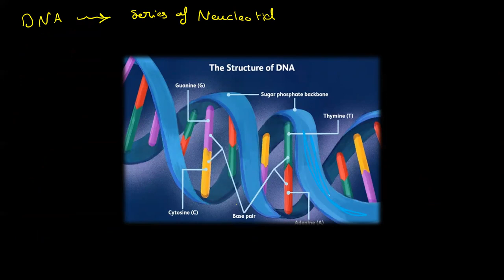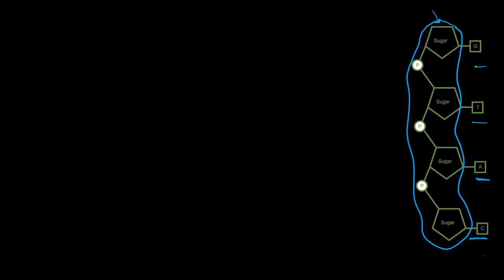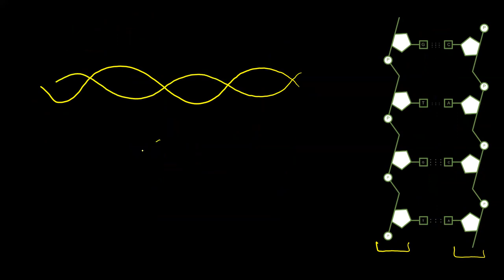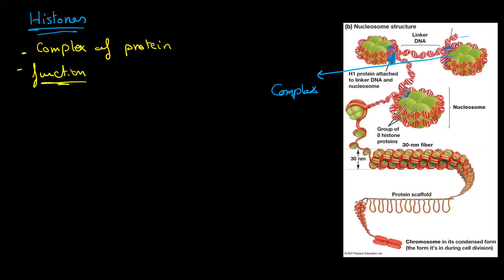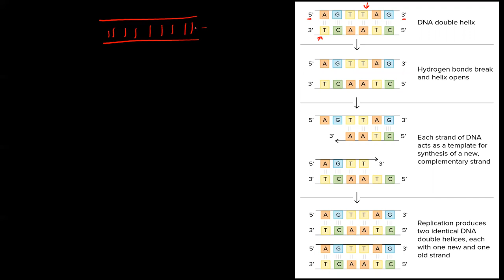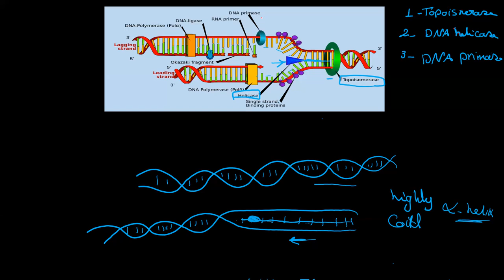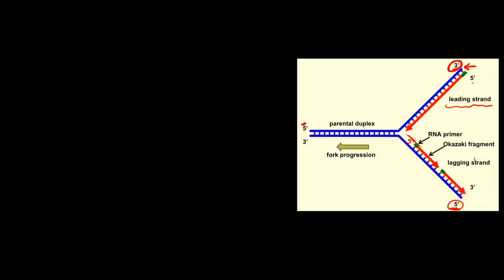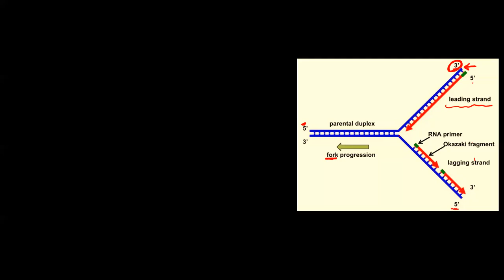American diploma (est2) Lecture no. 8 : Cell DNA Replication (Part 1)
Dr. Wesam Alaraby - est2 - sat2 - act2- Biology